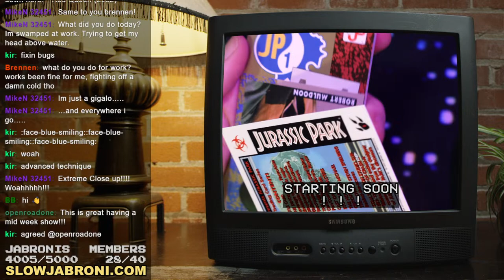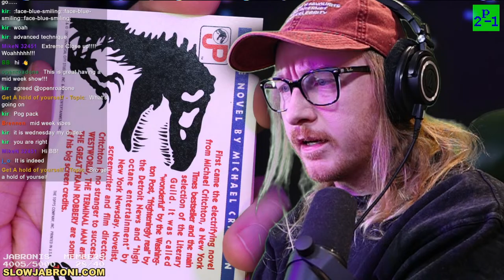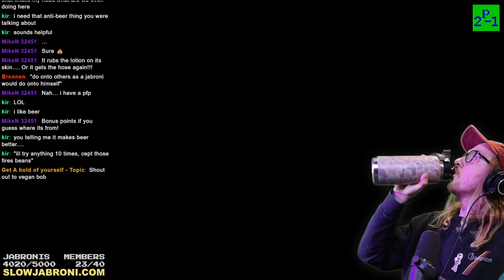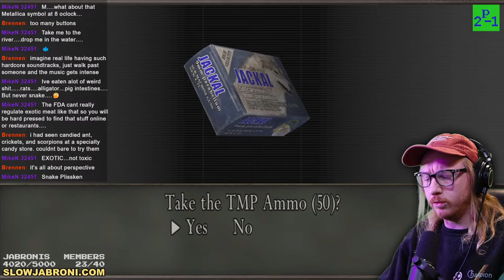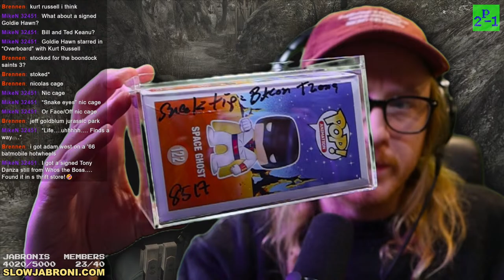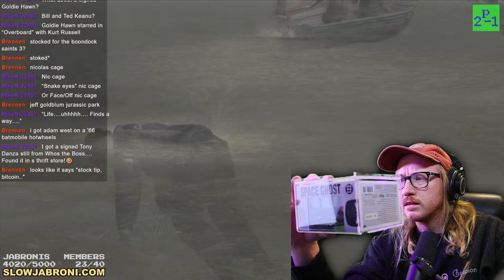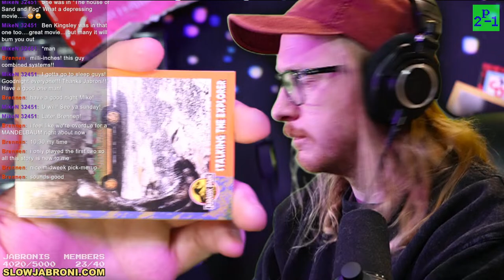JUST YAPPIN' WITH THE JABRONIS W/ RESIDENT EVIL 4 (2005) & 1993 JURASSIC PACKS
AI TTS & SOUND BYTES